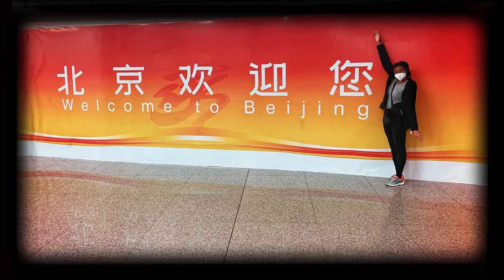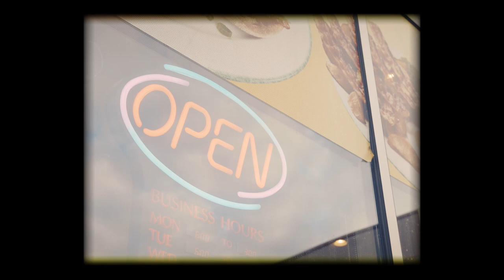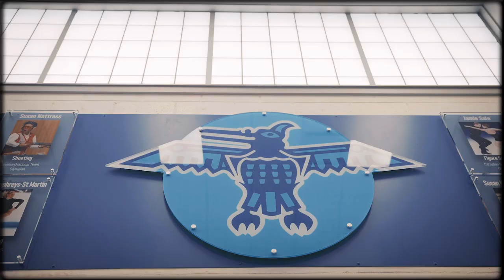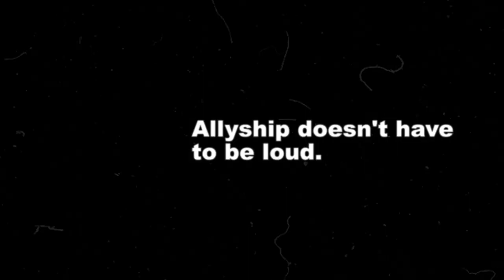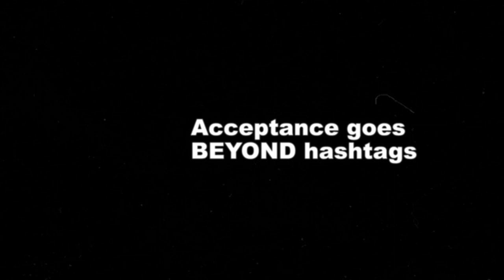Pass the Mic: Let’s Talk About Racism – Dawn Richardson Wilson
The Olympic Games are the ultimate goal that many athletes aspire to. Meet Dawn Richardson-Wilson, a bobsleigh Olympian from Edmonton, Alberta. She outlines what it’s like to experience microaggressions, Black representation in a winter sport, and what it means accept the skin you are in.